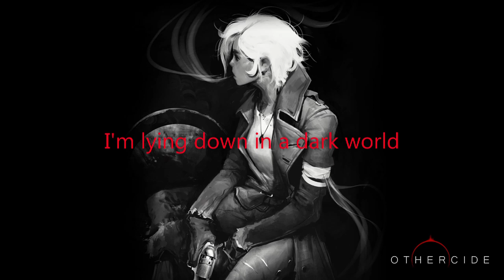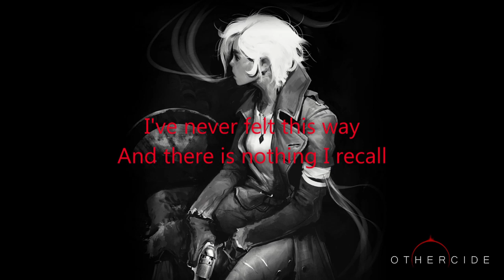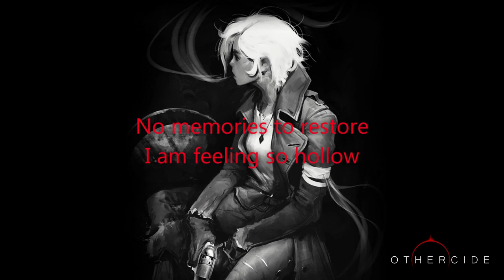Soulswap - Solitaris Lyrics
Othercide ost with lyrics.